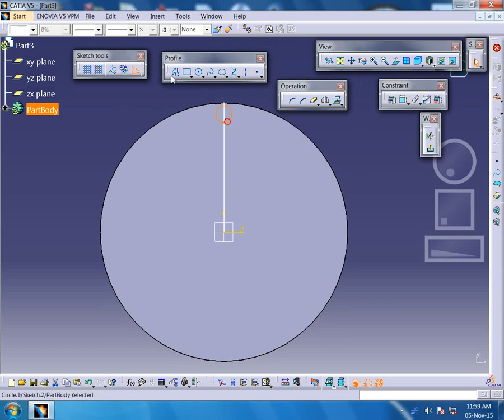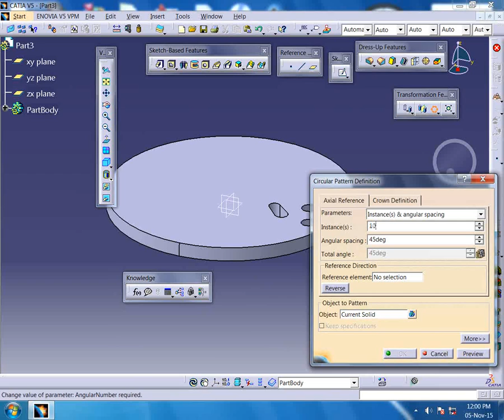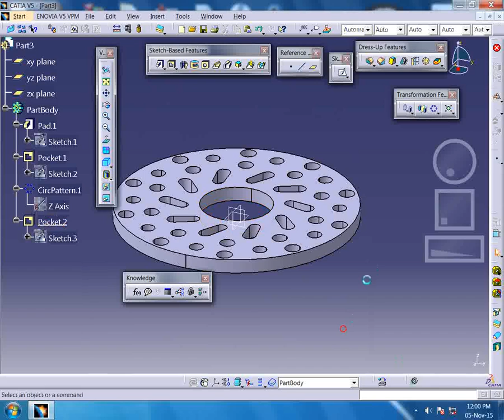Disc brake in catia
Easy to learn catia